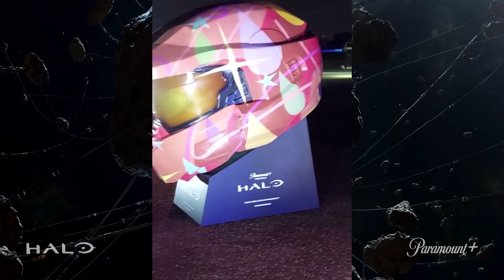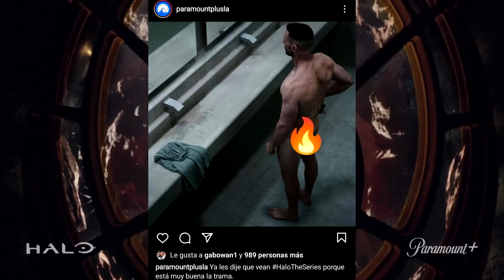Así Doctor Strange vencerá a Wanda, libro de Vishanti y filtraciones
EL libro de Vishanti en Doctor Strange Multiverso de la Locura vs Darkhold, Wanda batalla final con Superior Iron Man y Spider-Man de Tobey Maguire, Moon Knight, trailer de Thor Love and Thunder.

0:00 Intro
0:32 Serie de Halo y verla gratis
1:41 Moon Knight
2:25 Trailer Thor Love and Thunder fecha
2:48 Doctor Strange 2 Darkhold vs Vishanti
5:40 Superior Iron Man y Tobey Maguire por Vishanti
8:56 Post créditos